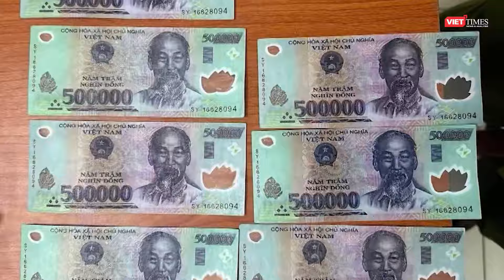Toàn cảnh ngày 12/1 : Tìm thấy bé gái mất tích khi đang bò trong rừng rậm ở Nghệ An | VTs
VietTimes | Trưa (12/1), Chủ tịch UBND xã Tri Lễ (huyện Quế Phong, Nghệ An) Vi Văn Cường cho biết, lực lượng công an địa phương vừa phối hợp với Công an xã Nhôn Mai (huyện Tương Dương), cùng gia đình tìm thấy cháu bé 2 tuổi trong rừng rậm hơn 1 ngày sau khi mất tích.